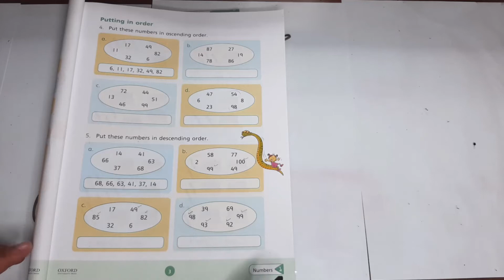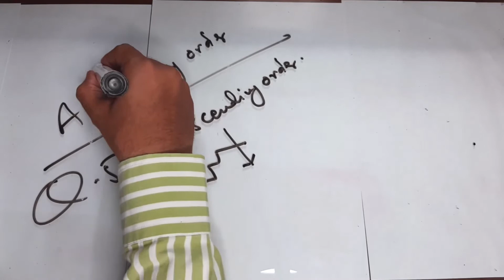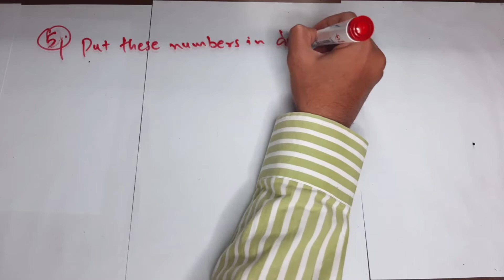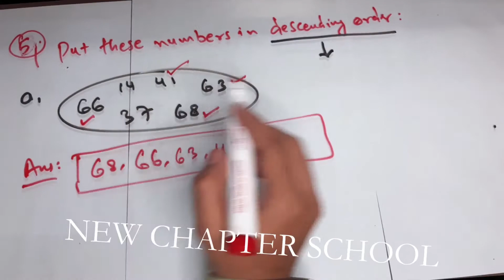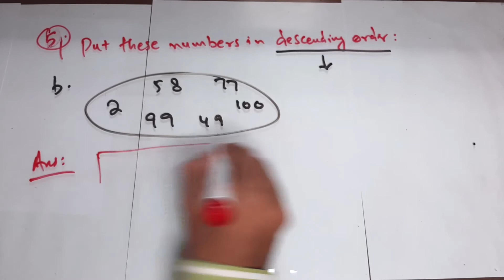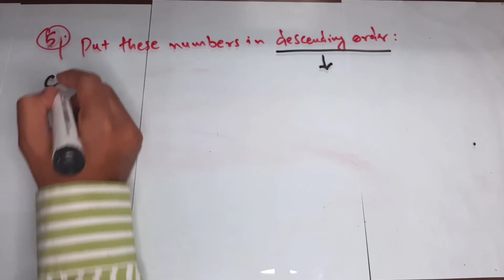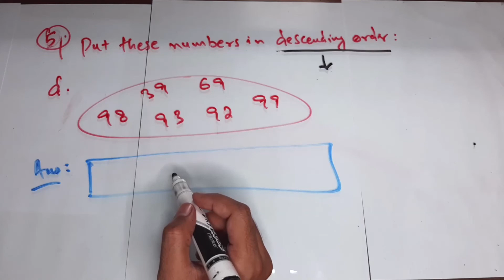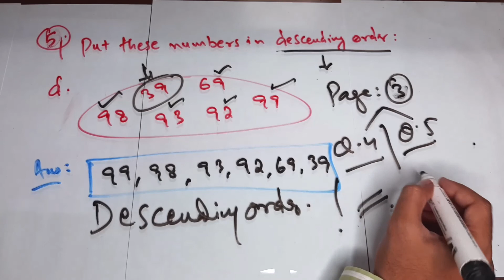CLASS 2 New Count Down Third Edition LEC 2 PART 2 MATH